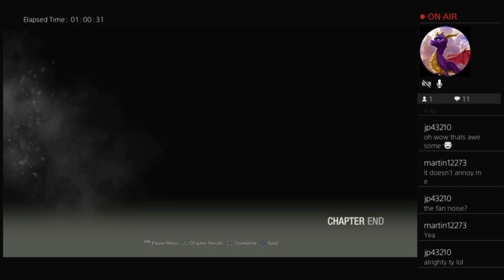(Spoiler) Gameplay Of Resident Evil 4 Remake (Part 20)